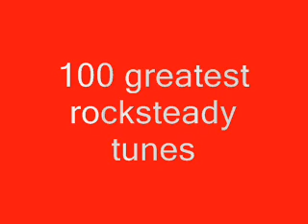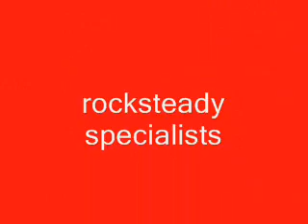marcia griffiths. melody life.100 greatest rocksteady tunes No 54